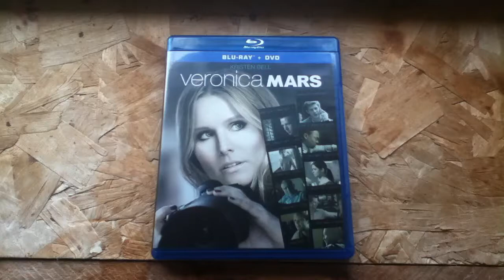Veronica Mars Movie Unboxing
Veronica Mars Movie Blu-ray/DVD Combo Unboxing.

I was apart of the Kickstarter (duh).